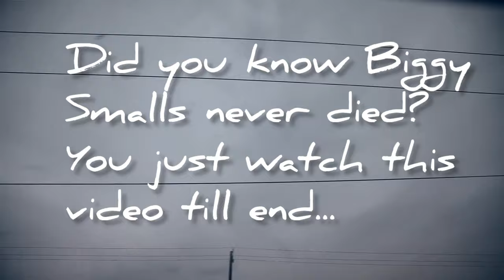King Qreate's electrifying performance at Garden City University College